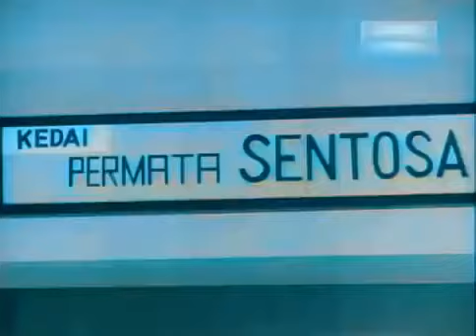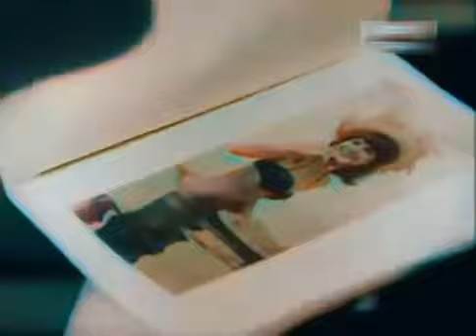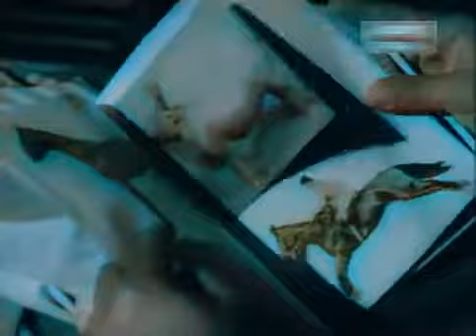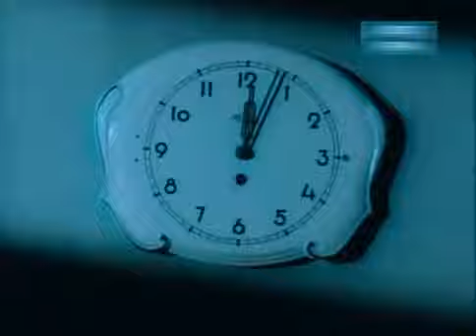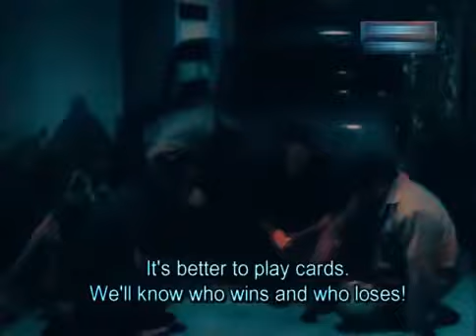Nasib Doremi-P. Ramlee Full Colour Filem